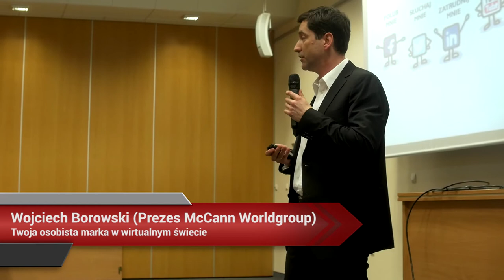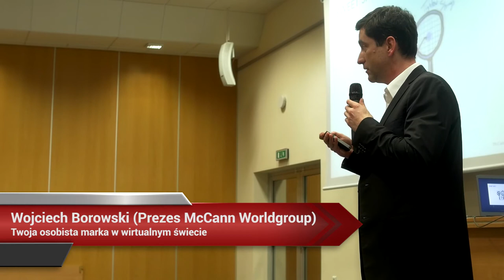Aula # 126, Ja w Social Media - Wojciech Borowski (McCann Worldgroup)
Wojciech Borowski (McCann Worldgroup) - "Twoja osobista marka w wirtualnym świecie"